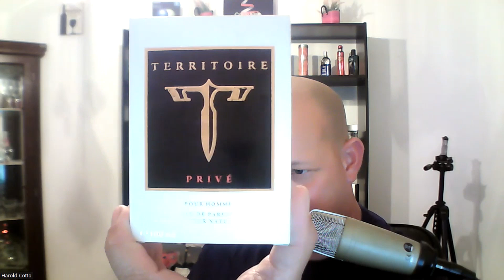Territoire Prive By Yzy - UNBOXING NIGHT ! Clon de CH Men de Carolina Herrera ?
Territoire Prive By Yzy -  UNBOXING NIGHT !
vamos a ver si huele a CH Men de carolina herrera